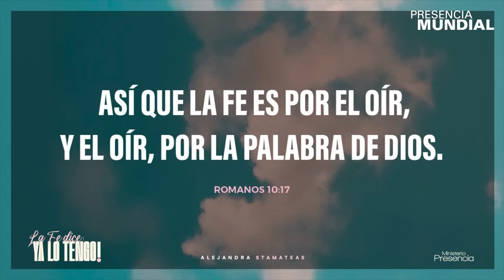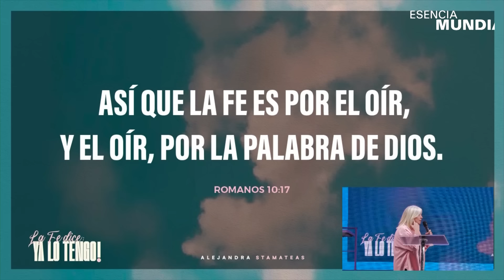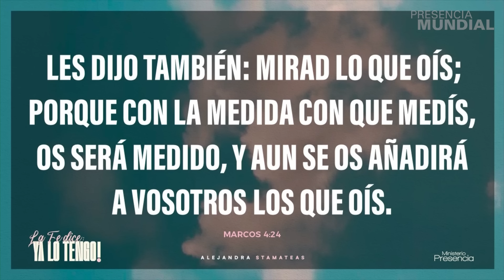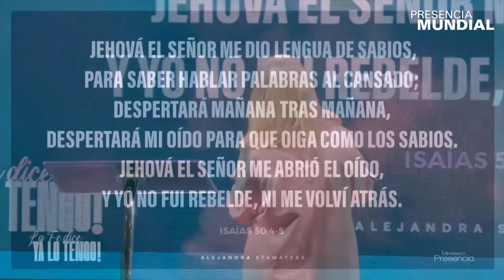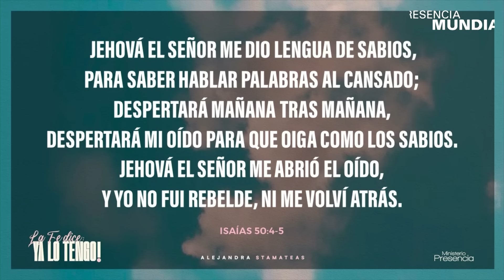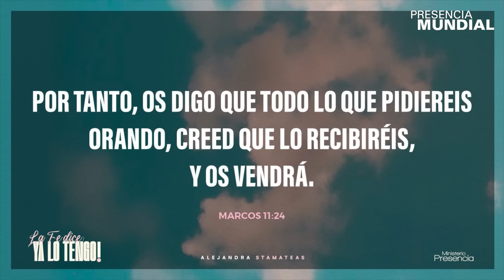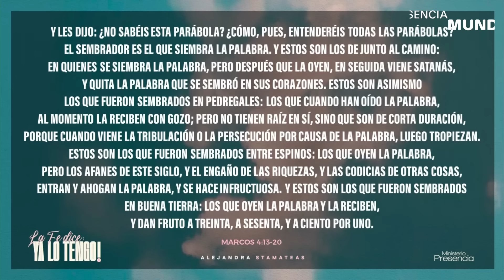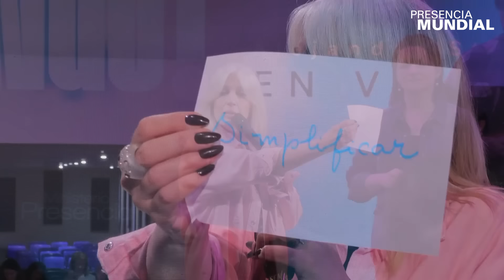"La Fe dice: ¡YA LO TENGO!" - Alejandra Stamateas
Charla brindada por Alejandra Stamateas el día Martes 7 de Mayo de 2024. Las charlas se brindan de manera totalmente libre y gratuita en Beauchef 834, Ciudad de Buenos Aires, Argentina. o